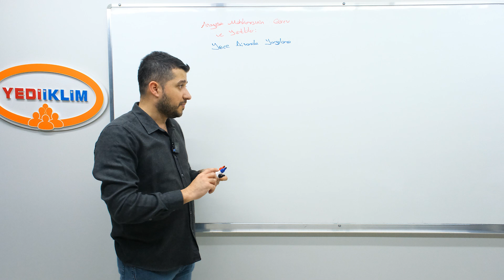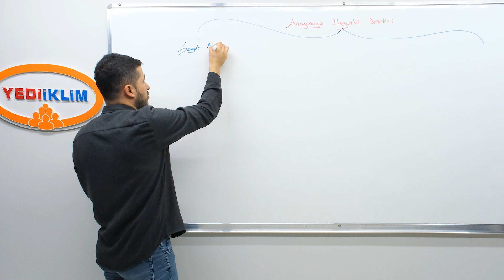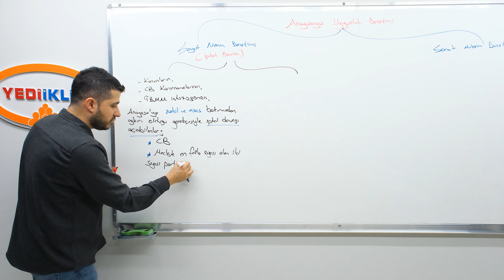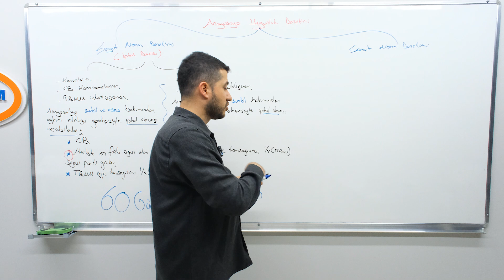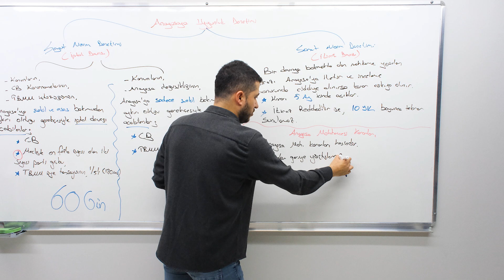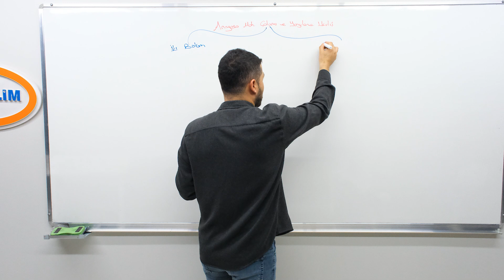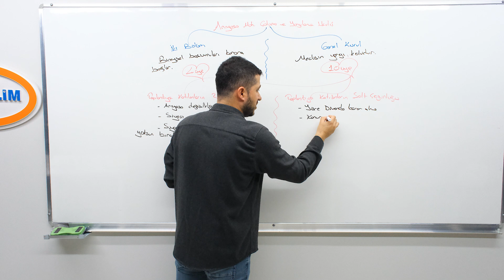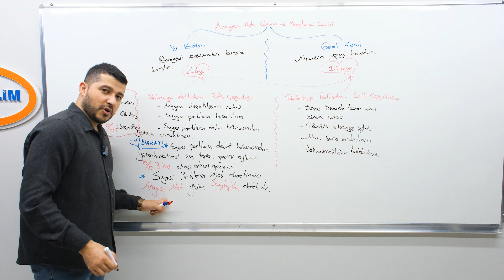29 - Yargı 2. Bölüm - Yasin YILDIZ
2025  KPSS Konu Anlatımları ve Soru Çözümleriyle ATANACAKSIN!
Yasin YILDIZ Hocamız ile Vatandaşlık Konu Anlatım Videoları Sizlerle